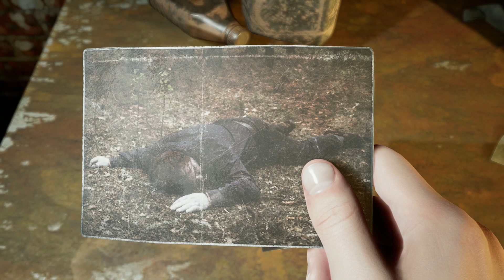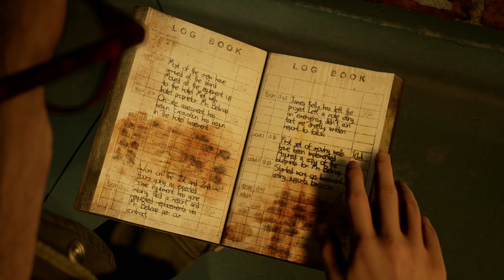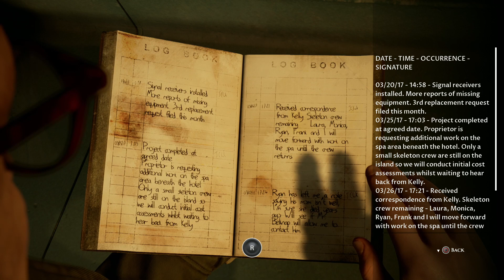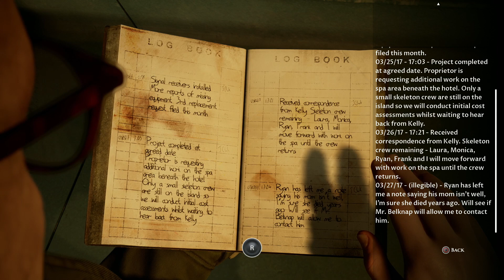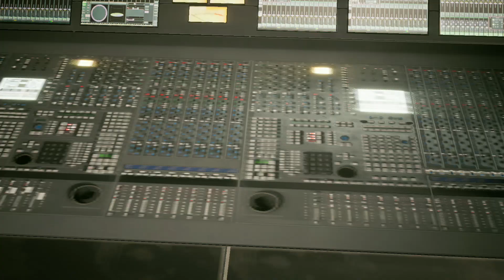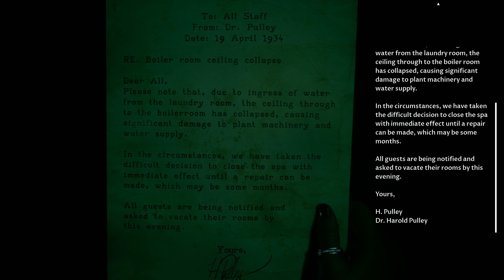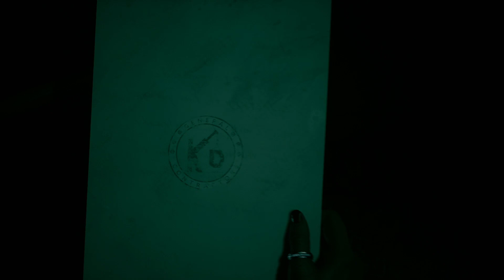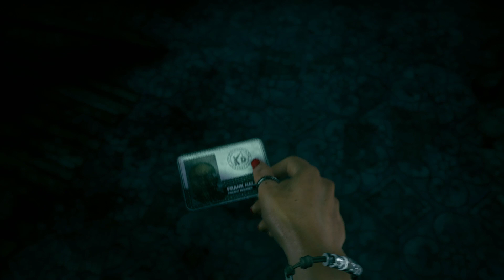Fire and Water | Let's Play The Devil In Me Part 8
Escape the torturous creations of an evil monster who is hellbent on becoming America’s deadliest serial killer & survive elaborate ‘killing rooms’ where your own death is by the killer’s design.

Please note this is an unofficial video and is not endorsed by Supermassive Games Limited or BANDAI NAMCO in any way.